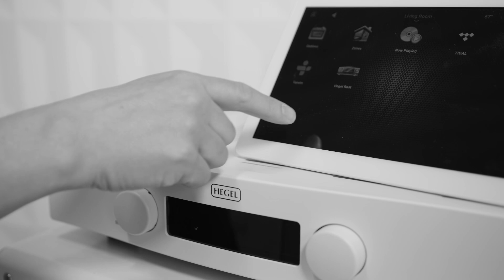Part 3: Parts & Materials Differences - Speaker-Driver Basics - SoundStage! Expert (March 2021)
This four-part video series on speaker drivers features SoundStage!'s Jorden Guth talking to Oleg Bogdanov, Director, Product Development at Paradigm. Established in 1982 in Canada, Paradigm is one of the world's largest loudspeaker manufacturers. The company has earned a sterling reputation for applying advanced engineering and manufacturing to all of its product designs.

In this third video, Oleg talks about the how parts and materials differ for various types of drivers.